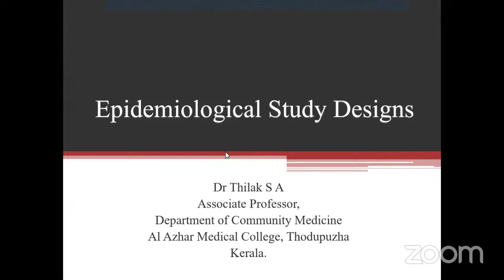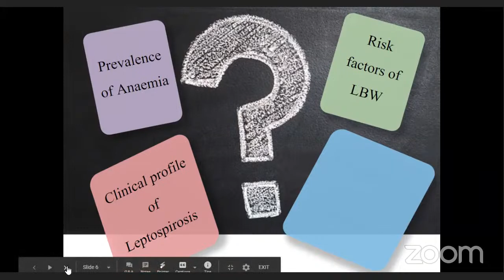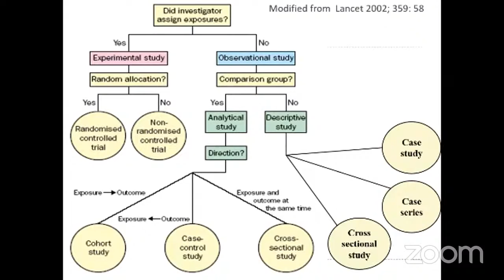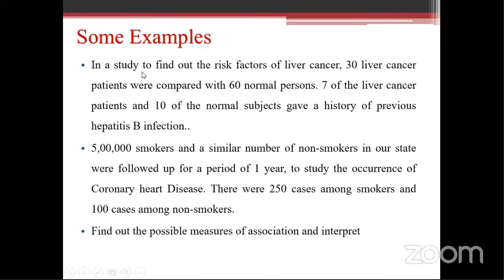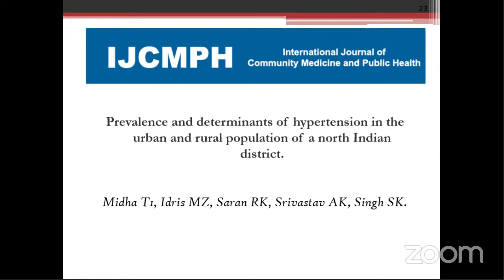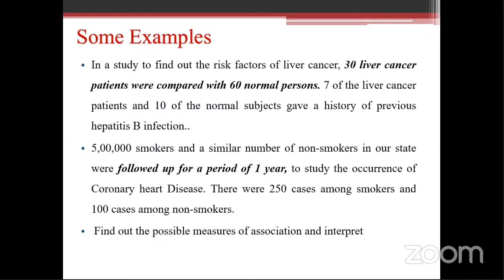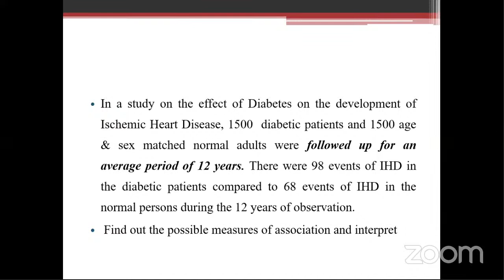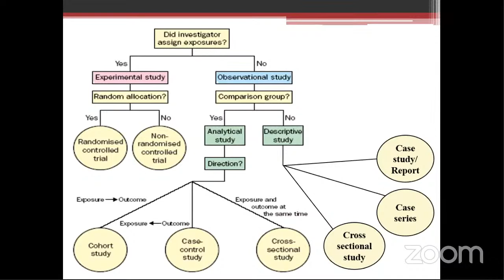Interactiveindeed EPIDEMIOLOGICAL STUDIES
Interactiveindeed Epidemioological studies
Dr.Thilak Sura, Associate Professor,
Preventive and social medicine.